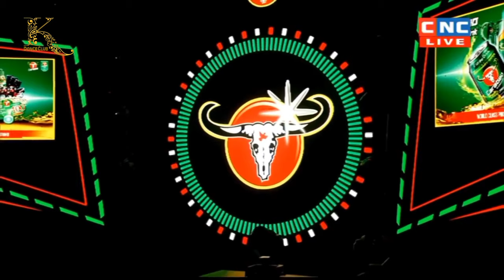ដួងច័ន្ទ ( គីម មីនយុន )